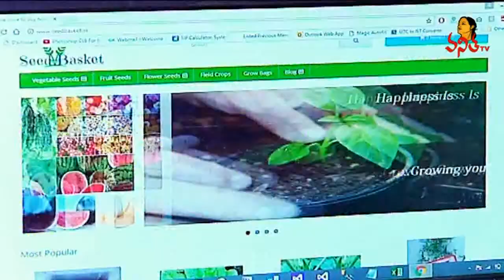Organic Vegetable , Fruit Seeds In Online | Success Secret | Navya | Vanitha TV